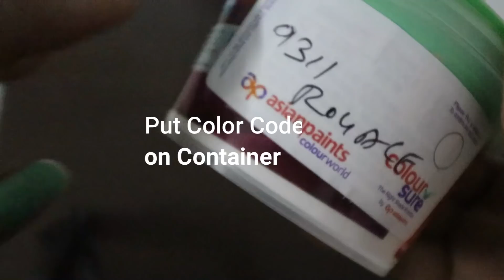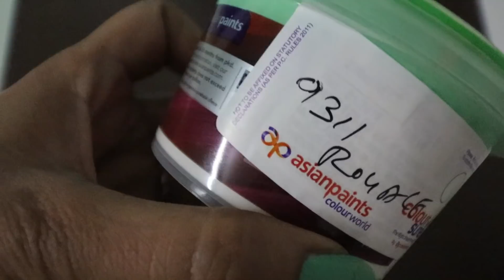How to Fix Wall Damping , Cracks & Touchups by Your Own || Soultion of Seelan and Papdi on Wall